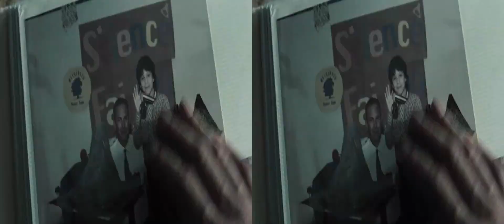Man Of Steel - Official Trailer 2 In 3D (English)(2013) Warner Bros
Man Of Steel - Official Trailer 2 In 3D
(English)(2013) Warner Bros
超人：鋼鐵英雄 3D版預告 2 (2013) 華納兄弟